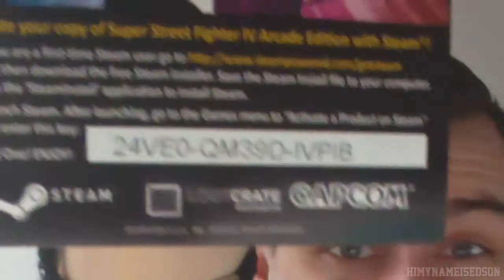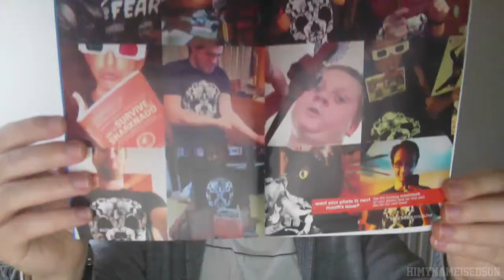Lootcrate Unboxing - BATTLE Edition - November 2014